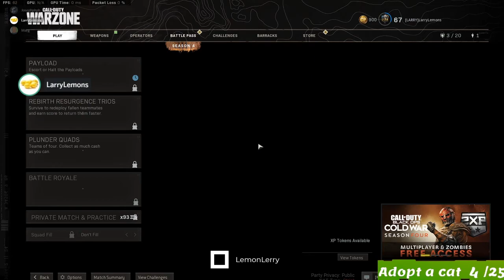My Most Stressful Game Of Rebirth